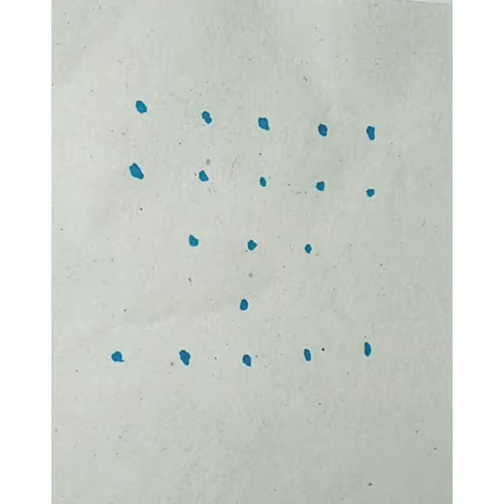5*1dots easy Friday rangoli design for beginners, simple rangoli design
Make Rangoli
Pongal kolam
Diwali rangoli
Sankranthi muggul
Pongal kolam